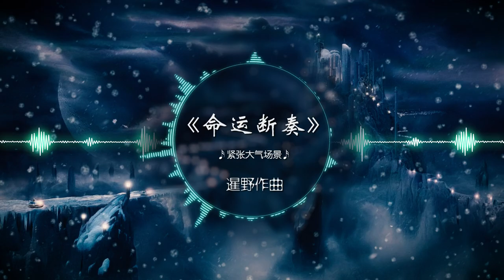Life Staccato - epic action background music for videos & films trailers - By XIANYE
Original background music for videos.
Free to use！！！！Anywhere！！！